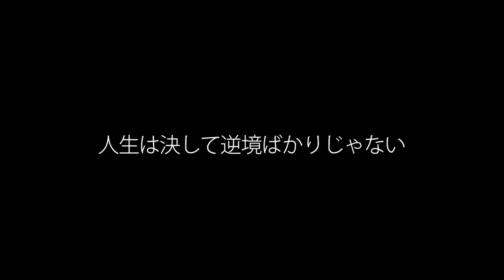唐沢寿明主演『イン・ザ・ヒーロー』ダイジェスト映像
アクション俳優を夢見る男たち──ヒーロー映画を支える"スーツアクター"の夢と奮闘の物語
2014年9月6日より全国公開